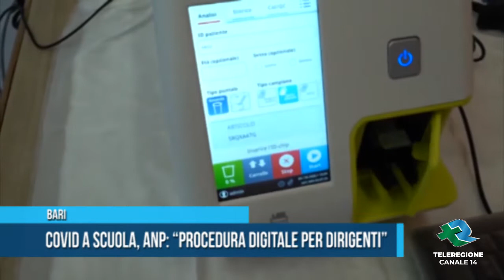BARI Covid a scuola Anp Procedura digitale per dirigenti TG Teleregione 19 01 2022